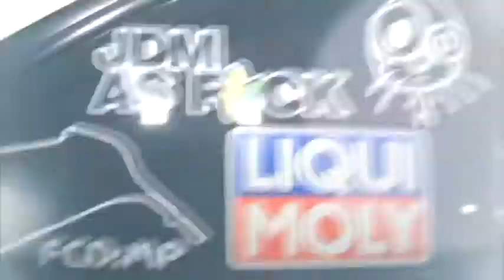Children In Need Cruise 2012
Official Annual Children In Need Cruise 2012

Hosted by Beds-Modified & Essex Cruise Scene.